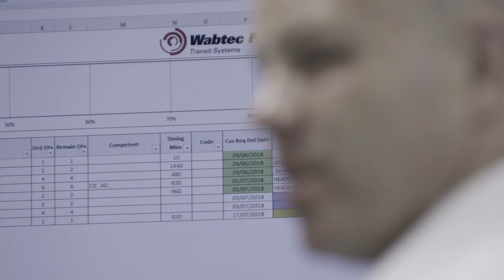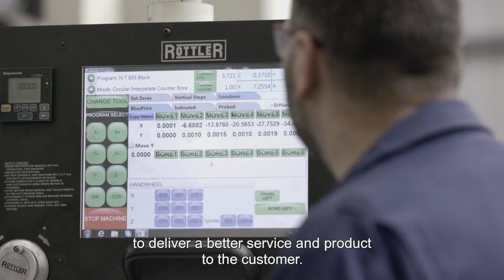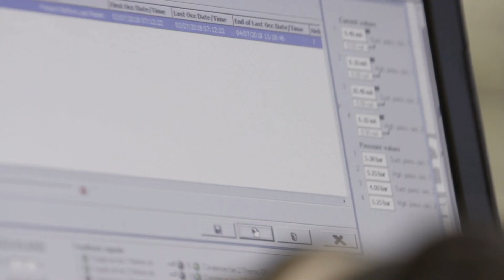Wabtec Faiveley Services